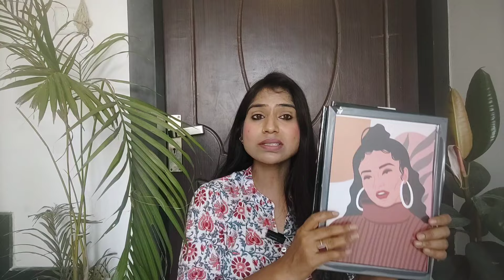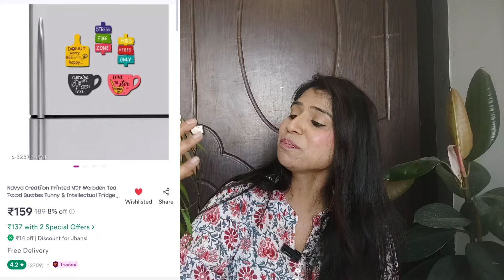10+ Meesho Items Under Rs.300💌 Meesho Must Haves🏘️Saste Decor Products😱meeshohaul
10+ Meesho Items Under Rs.300💌 Meesho Must Haves🏘️Saste Decor Products😱meeshohaul

Musician: @iksonmusic